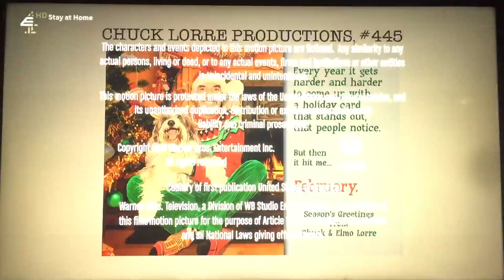Chuck Lorre Productions, #445/Warner Bros. Television (2014)